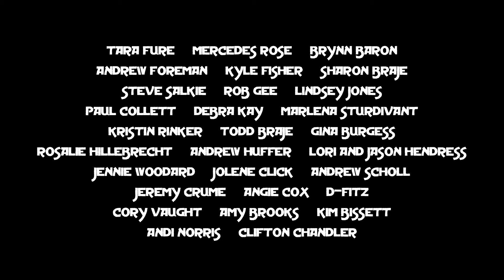Arcana - Episode 4 pt 2